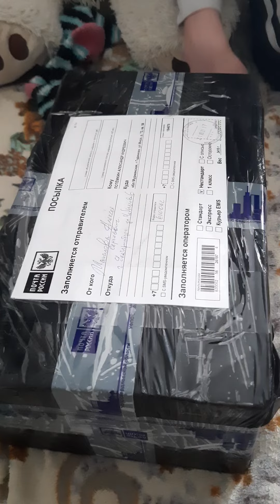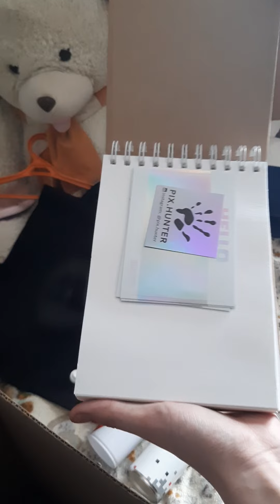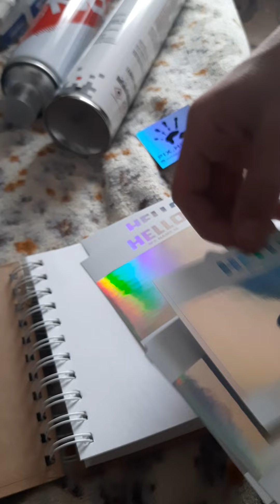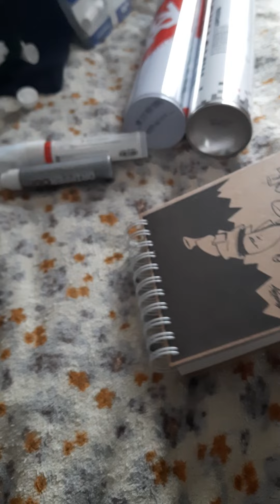Распаковка посылки с URAL CULTURE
Первое видео с голосом очень страшно, если понравяться видео с голосом пиши в комментарии!